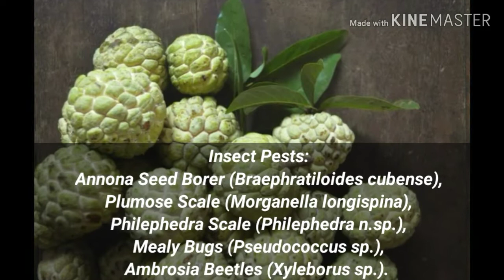Sugar Apple - H2SA Code : F025-E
The sugar-apple, or sweetsop, is the fruit of Annona squamosa, the most widely grown species of Annona and a native of the tropical Americas and West Indies.